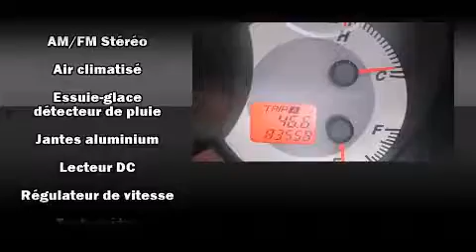2007 Mazda Mazda3 i Touring 4-Door in Anjou, QC H1E 7K7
Mazda Pr��sident
7050, Boul. Henri Bourassa Est

Sans complexe et pratique, voici la Mazda Mazda3 2007. Cette berline 5 passagers affiche moins de 90 000 km au compteur. Ce v��hicule �� traction poss��de une transmission automatique et un moteur 4 cylindres de 2,0 L. Mazda a mis la priorit�� sur la commodit��, l'efficacit�� et le style en incluant: un compte-tours, un afficheur de la temp��rature ext��rieure, des si��ges baquets �� l'avant, une banquette arri��re �� dossiers rabattables s��par��s, climatiseur, glaces �� commande ��lectrique, et plus. Son look attirant est rehauss�� par de rutilantes roues en alliage qui brillent dans ses ailes. En cas de retournement, les rideaux lat��raux se d��ploient, ce qui procure une protection accrue aux occupants des places d'extr��mit��. Nous serons aussi en mesure de r��viser toutes les options de financement de votre prochain v��hicule. Nous serons heureux de r��pondre �� toutes vos questions. Nous sommes l�� pour vous aider.